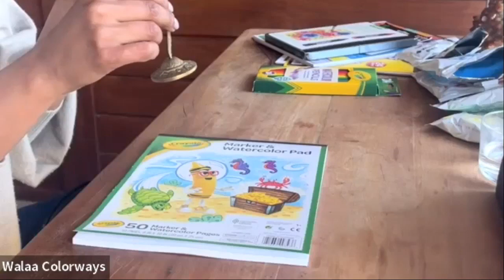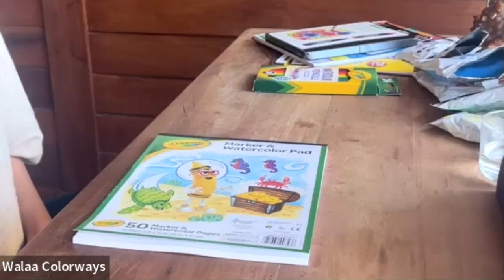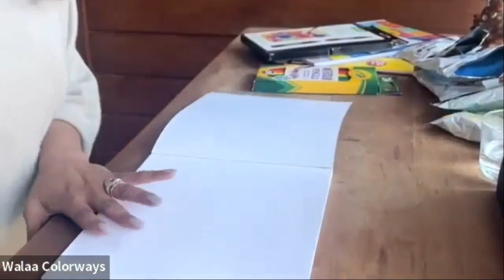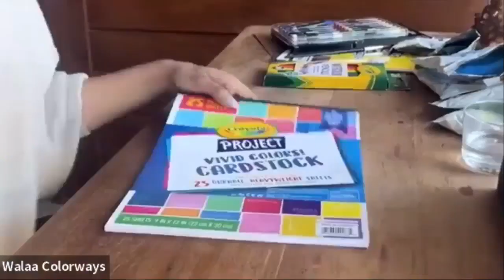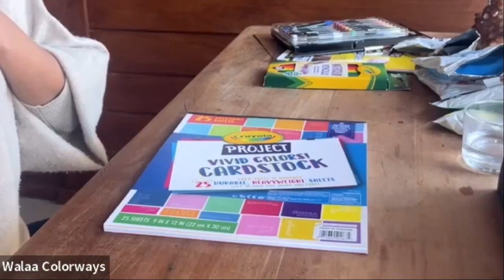Connect Emotions and Color with Color Therapist Walaa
Color goes beyond being a simple pigment or value of light. It has the power to impact experiences, memories, and emotions. Color therapist, Walaa from Colorways shares how educators can create a personal experience by learning about how colors can renew confidence, boost energy, and offer self-reflection.

Then join Walaa in creating watercolor postcards and colorful heart sculptures that will encourage a deeper connection and exploration between color and your inner self.

0:00 - Introduction
0:48 - How did you become a color therapist?
3:15 - What is color therapy and how does color affect emotions?
4:38 - Historic context for color therapy
7:15 - What does "When you find your colors, you find yourself" mean?
8:44 - 1st art demonstration: How to create a watercolor postcard
15:26 - 2nd art demonstration: How to create a colorful heart clay sculpture
21:48 - Where to find Walaa
22:03 - Closing remarks